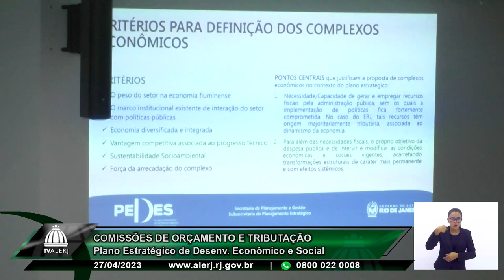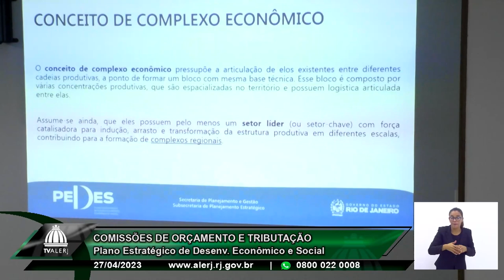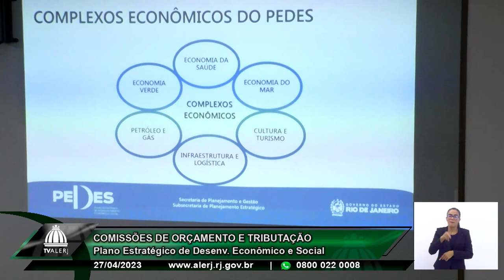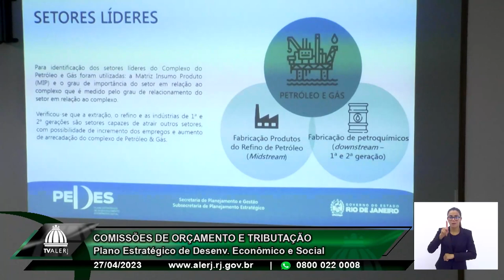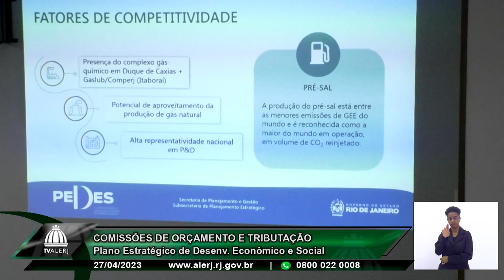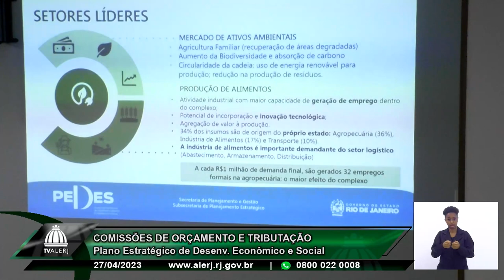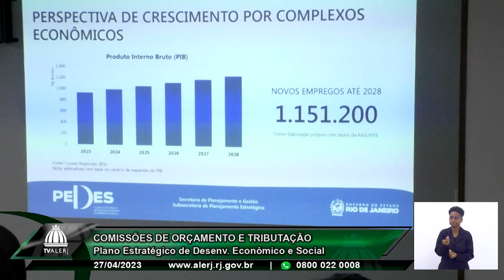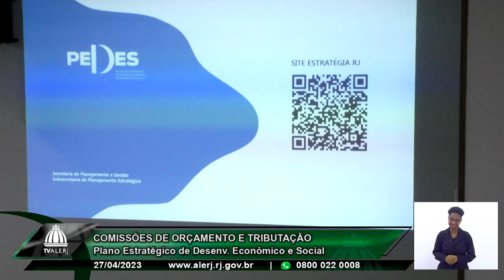Comissões de Orçamento e Tributação - Plano Estratégico Econômico e Social